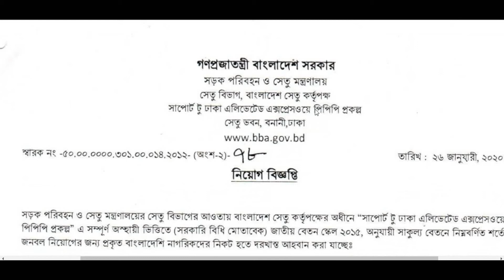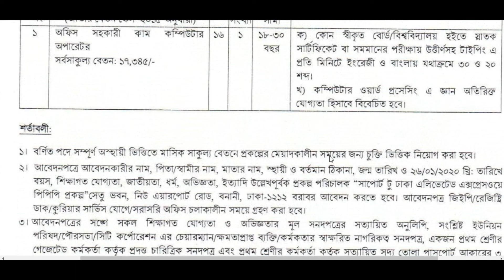Bangladesh Bridge Authority BBA Job Circular 2020|Bd jobs circular 2020|Job circular 2020 today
বাংলাদেশ সেতু কর্তৃপক্ষ নিয়োগ বিজ্ঞপ্তি  2020
আবেদনের শেষ সময়: ২৫ ফেব্রুয়ারি ২০২০ তারিখের মধ্যে আবেদনপত্র পাঠাতে হবে।
Bangladesh Bridge Authority BBA Job Circular 2020
BBA Job Circular 2020
daily job circular 2020
bangladesh bridge authority job circular 2020 bangladesh
eservice bba gov bd
pmgcc job circular 2020 bd
bdjobs govt job 2020
government jobs news
ngo job circular october 2020
bangladesh bridge authority admit card 2020
BBA Job Circular 2020|Bd jobs circular 2020|Job circular 2020 today